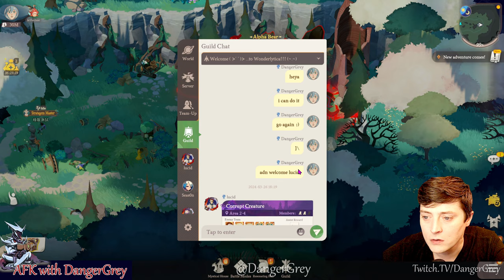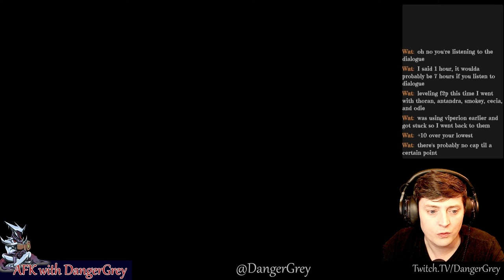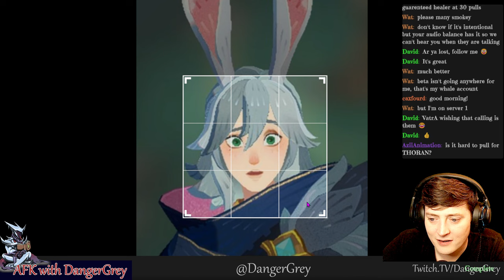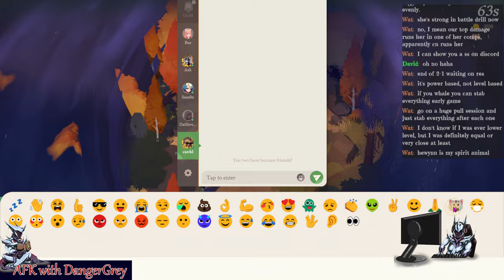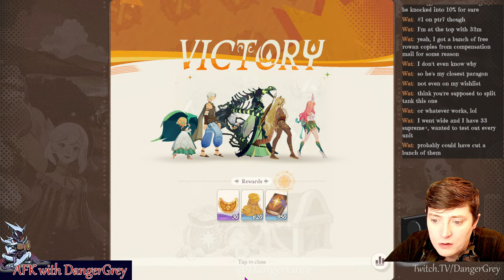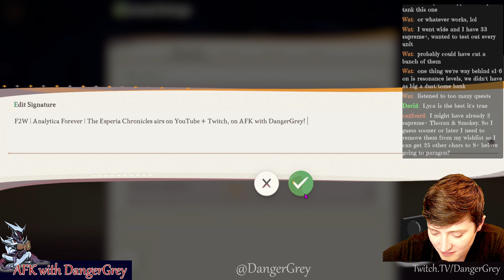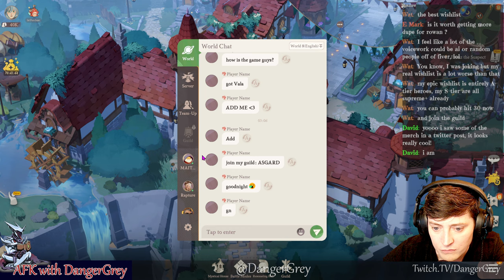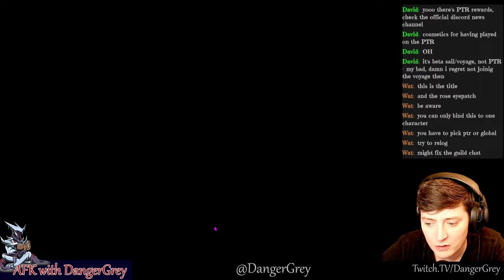DangerGrey's 'AFK Journey Day 1 Starter Guide' [FULL LIVESTREAM] S1 | Analytica | F2P | AFKwDG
'AFK with DangerGrey!' - PTR's Leading F2P player DangerGrey begins anew on the global S1 server! Going over everything including the speed run to clearing AFK Stage 30 and getting Guilded without spending a dime, the ideal Wishlist, and the fastest complete review of every hero in the game you've ever seen! You don't wanna miss it!

PLUS Beginning TOMORROW AFKwDG presents 'The Esperia Chronicles' with a special Farlight Lore Series collaboration breaking down the opening cinematic of our beloved new game, en route to the history of Esperia, the current landscape of Journey's geography *and* factions, the crossover heroes and more... All week long!

In a series of Lore videos coming out March 27-31, DangerGrey takes us back in time to where it all began, back before even Dura herself, when there was only... Shakirrrrrrr... NO! I'm kidding :x You wanna know the real story? You gotta come back! xD We'll also be deep diving each of the different factions, looking around the geography of Journey, and making comparisons between the two game worlds to guess what might come next!!

Been playing Journey since April 2023, 30M fully F2P. GM of Analytica/Wonderlytica.  🙃 ❤️🎨🎩🔥

Playing AFK Arena since early-mid 2020, fully F2P in Chapter 55, RC 770, with 6 fully built Awoken Heroes, 410 Time Cards, 2 alt accounts (also f2p) and surprisingly zero regrets :C) GM of Defaced Guild. 🎨🎩

DangerGrey, co-GM of the top AFK Journey guild Analytica, began streaming AFKArena on Twitch earlier this year, and now streams both AFKA and AFK Journey here on YouTube. While he ranks amongst the top F2P players in the world (both games), Danger especially enjoys the Lore of the world of Esperia, and hosts a special weekly show that focuses solely on this topic, called 'The Esperia Chronicles'.

The Esperia Chronicles, is a new show all about the Lore of Esperia which you can also find right here on DangerGrey YouTube! Ever wonder about the Violet Orphanage? What about the relationship between Gavus and Eugene?

It's All Happening Right here.. on AFK with DangerGrey!

For the top advice community in AFK Journey, go to Analytica Discord down below, and join the conversation. For all the latest updates on when (and where) Danger will be live with AFKwDG and TEC as well as the finest Esperia Lore discussion on the interweb with your favorites from the stream's chat, head to DangerGreyDisco(rd) *Where the Party's Just Getting Started*.

...And Stay Safe, Esperians~!